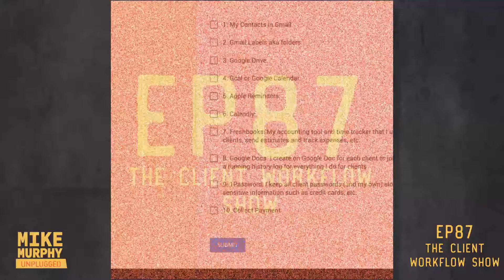#87 Promo: The Client Workflow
Episode 87: The Client Workflow Show (Teaser Video)

My 10-step start to finish workflow for working with clients as a freelance business includes:

How do I keep track of client information?
How do I schedule and manage the calendar?
How do I organize projects and jobs?
How do I keep track of time working on projects?
How do I invoice and collect payment?